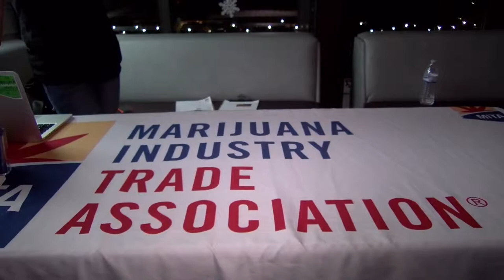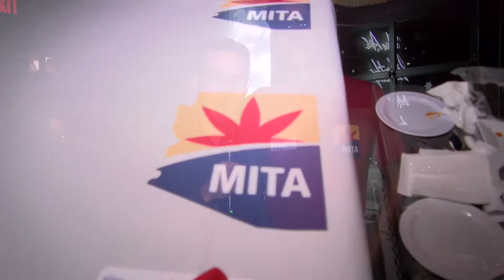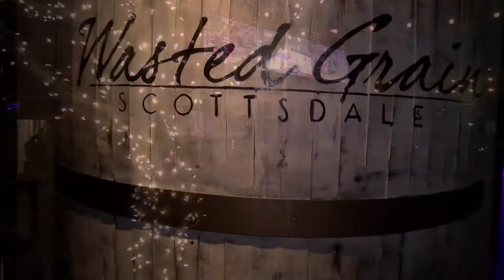Hemp Industry Night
Clan Destine was live on location at the Wasted Grain in Scottsdale, Arizona for Hemp Industry Night!